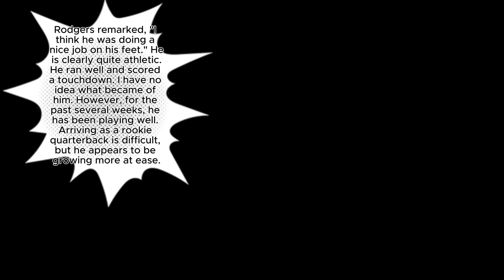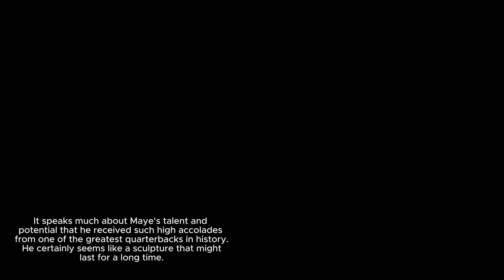Aaron Rodgers' Thoughts on Drake Maye of the Patriots all-sports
"After their previous game, Aaron Rodgers discusses his feelings about Drake Maye, the rookie quarterback for the New England Patriots. Rodgers highlights a spectacular touchdown run and praises Maye's agility and on-field effort. By reading his entire statement, Rodgers is impressed with the young quarterback. This rare post-game commentary is not to be missed! "Football Highlights